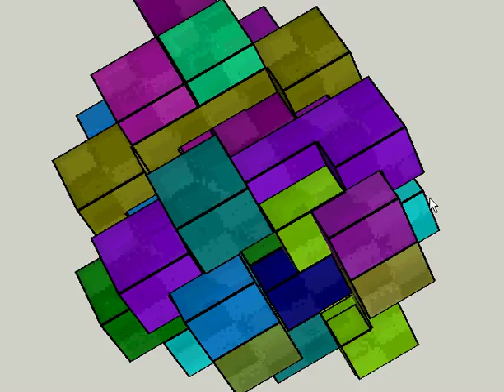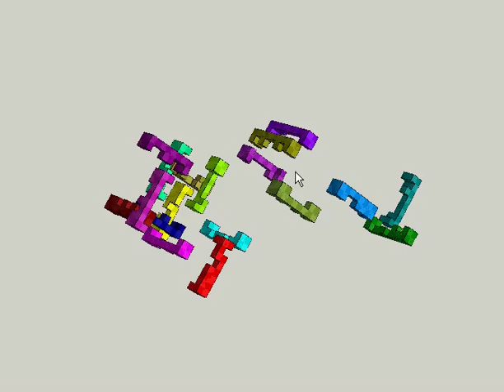virtual disassembly of a burr puzzle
This is the Coming of Age Mk II, an 18-piece interlocking burr puzzle, being disassembled in a computer simulation.

I made this video mainly to show off the new push/pull interface to the movement browser, my own small contribution to the awesome puzzle-design software, BurrTools, by Andreas Roever.  More information on this program can be found here:

You can buy a physical copy of this puzzle from the designer, Brian Young, at Mr Puzzle here in Australia.  More information can be found at: